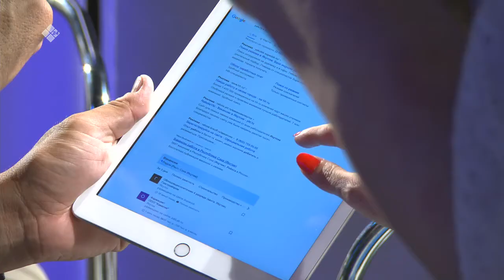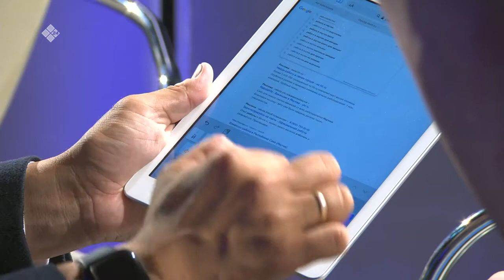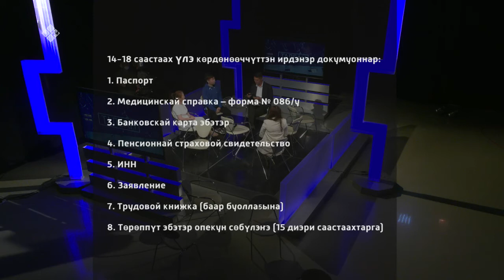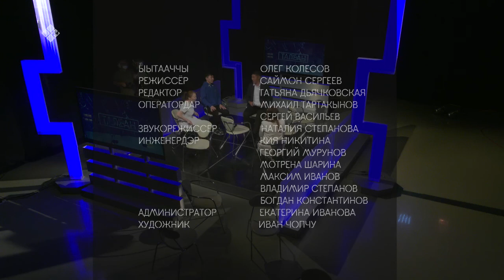«Талбан» биэриигэ: Сайыҥҥы кэмҥэ оҕо дьарыктаах буолуута (15.06.21)